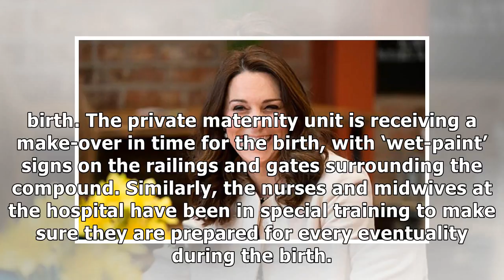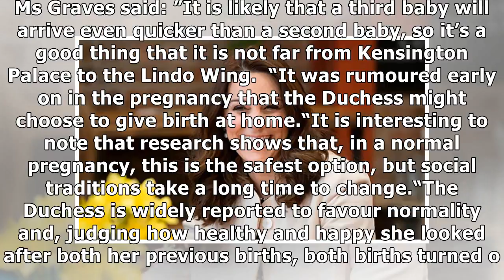24h News - Royal baby: Royal traditions Kate Middleton will have to follow when she has third child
24h News - Royal baby: Royal traditions Kate Middleton will have to follow when she has third child